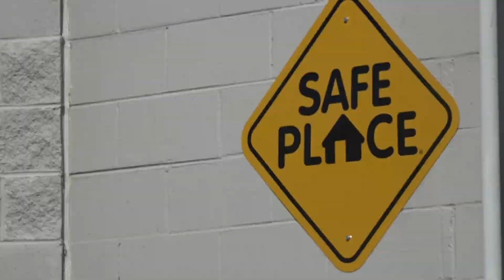Three more babies surrendered under Tennessee Safe Haven Law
Since 2001, 121 babies across Tennessee have been safely surrendered by their mothers.